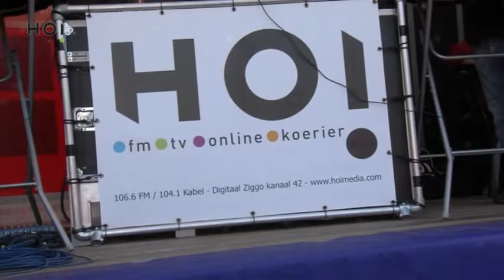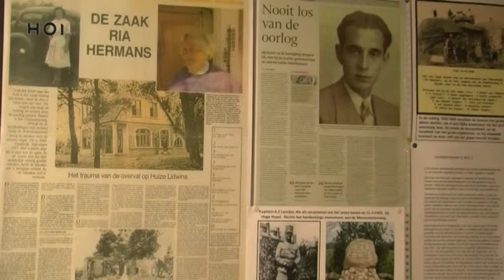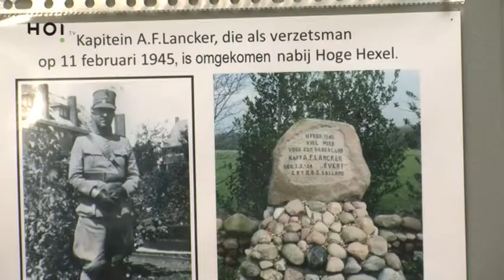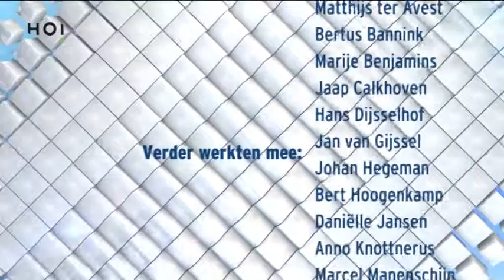HOi Centraal - 1 mei 2015 (HOi tv)